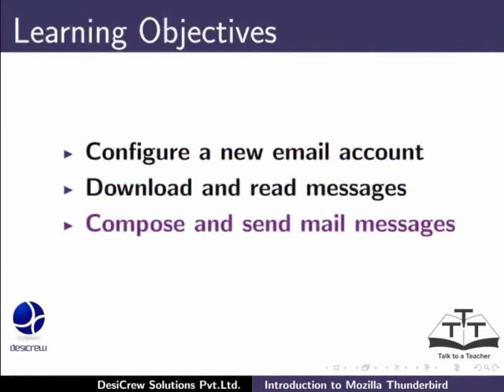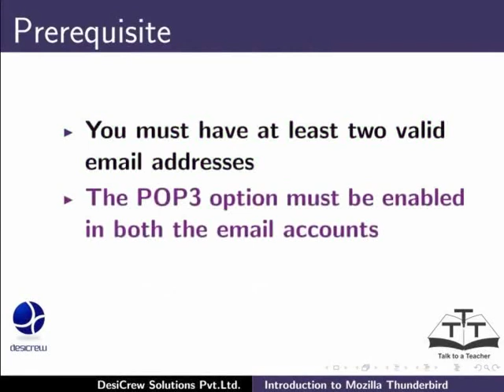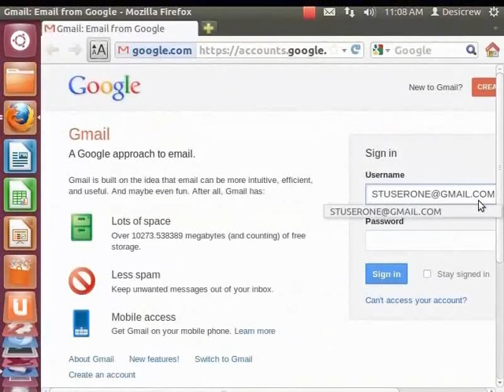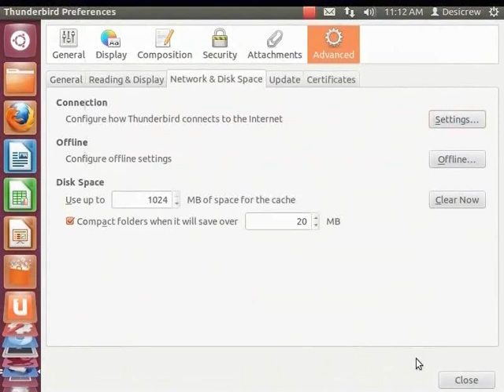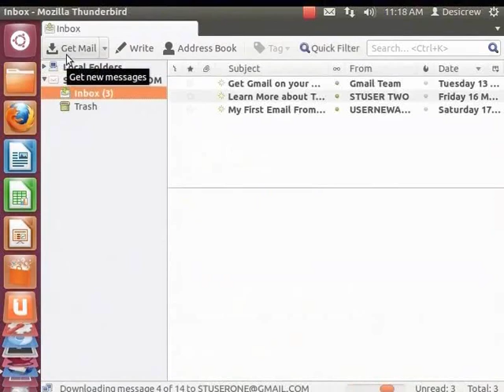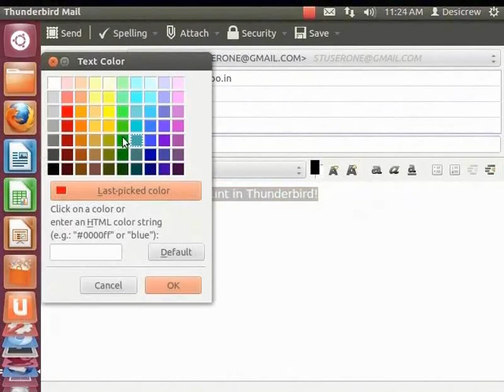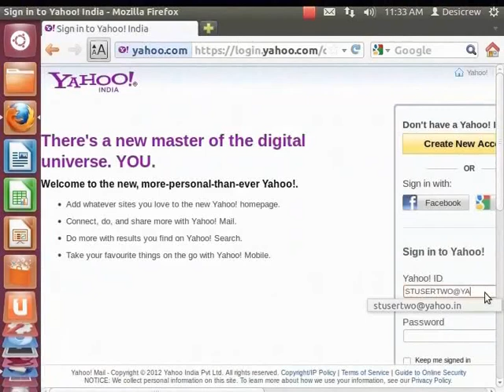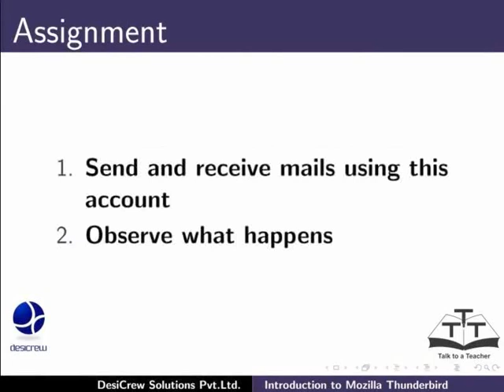Introduction to Thunderbird - Punjabi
Introduction and Configuring Thunderbird Email Account

    Configure a New Email Account
    Download and Read Messages
    Compose and Send Mail Messages
    Log out of Thunderbird